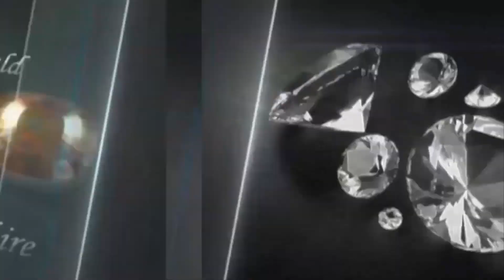মকর রাশির জন্য কোন পেশা সফল ? উপযুক্ত | Capricorn Career Horoscope 2018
★★ ( উত্তরা শোরুম ) ★★.
ট্রপিক্যাল আলাউদ্দিন টাওয়ার শপিং কমপ্লেক্স, দোকান নং ৫২৬ - ৫২৭, ( লিফটের ৫ম তলা ) রাজলক্ষ্মী মার্কেট বিপরীতে, রোড -০২, সেক্টর -০৩, উত্তরা - ১২৩০, ঢাকা, বাংলাদেশ।

★★ ( Uttara Showroom ) ★★.

.★★(ABOUT)★★.

আমাদের এর মূল লহ্ম্য হচ্ছে সঠিক রত্ন পাথর ক্রেতাদের নিকট সঠিক মূলে বিক্রয় করা। এই প্রতিষ্ঠান এর প্রতিটি পাথরই বিশুদ্ধ সিদ্বান্ত মতে শোধন করে দেওয়া হয়। ফলশ্রতিতে পাথরের আংটি ধারনে দ্রুত ফল দিতে সহ্মম। উল্লেখিত সকল প্রকার উপকার নির্ভর করে মহান আল্লাহর ইচ্ছার উপর। তাই আল্লাহর নিয়ামত ভেবে শুধু মাত্র আল্লাহর উপর ভরসা করে রত্নপাথর ব্যবহার করা উপকারী। র্দশনে রহমত তাজমহল জেমস্ ওয়ার্ল্ড"- এর কর্নধার...রত্ন বিশারদ ও জ্যোতিষঃ দয়ালদেলোয়ারচিশতী, - আজমীর শরীফের খেলাফত প্রাপ্ত খাদেম।